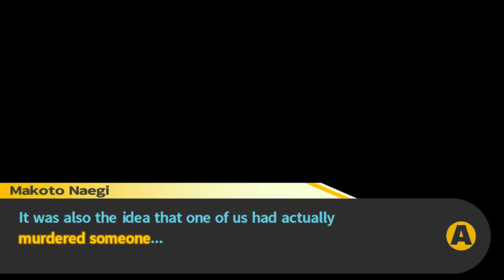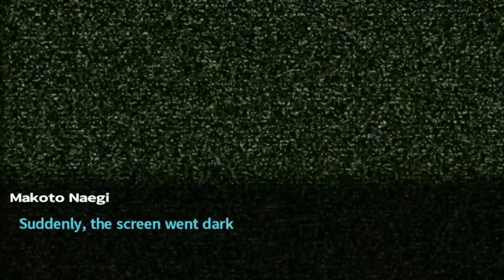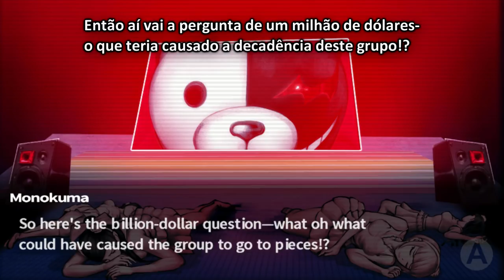Danganronpa - Episódio 5: Investigação [Legendado PT-BR]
Hey, seja bem-vindo a minha série em HD, 100% Legendado em Português de Danganronpa Trigger Happy, para PC. Neste Episódio de Danganronpa Trigger Happy, Sayaka deve ser vingada a qualquer custo; e assim começa a primeira Investigação.